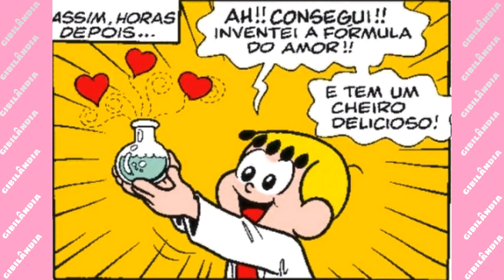A Turma da Mônica em A fórmula do amor | Turma da Mônica Gibi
A Turma da Mônica em A fórmula do amor | Turma da Mônica Gibi, Gibi da Turma da Mônica, Quadrinhos Narrados da Turma da Mônica
Cebolinha aprontando?? Será que a Turma da Mônica sabe disso? O que será que pode acontecer nesse Gibi? Assista ao nosso Gibi Narrado e descubra! 🙂
Turma da Mônica Gibi Narrado, Gibi Turma da Mônica, Turma da Mônica Gibi.

🔴Sempre assista o vídeo até o final para não perder nenhum detalhe da história 🙂

🔴Em breve o Gibilândia também terá Turma da Mônica Jovem, outras edições especiais, Mangás e HQs da Disney, Marvel, DC, entre outras, não perca 🙂

Em breve mais 🙂

Em breve mais 🙂